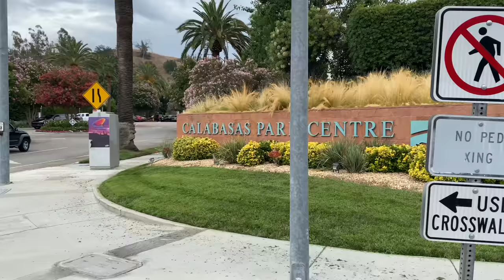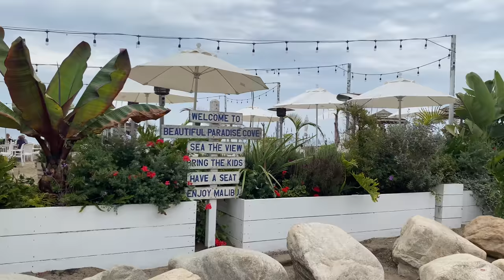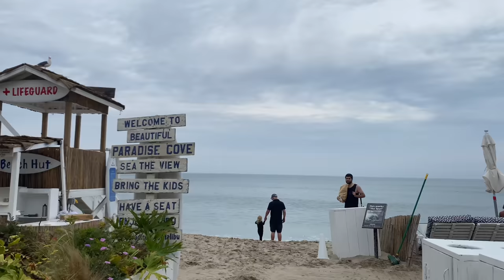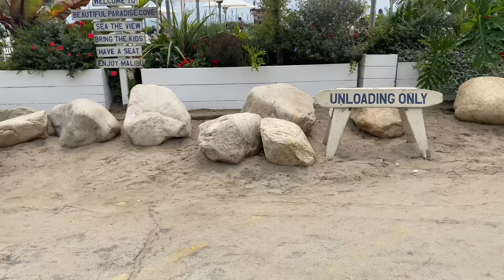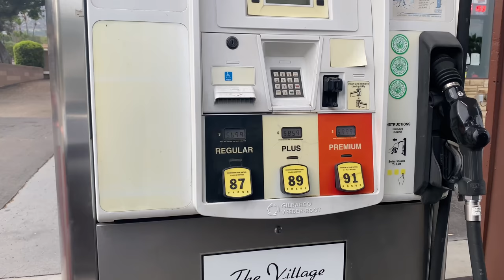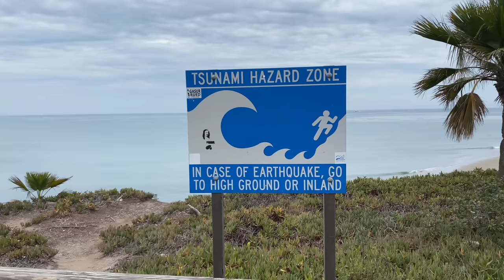MALIBU & SANTA BARBARA - világsztárok nyomában! Itt él Harry herceg és Ariana Grande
Los Angeles-től északra több település is arról ismert, hogy lakói között világsztárok vannak. Calabasas, Malibu és Montecito hegyekkel körbevett csendes utcáiban található pld. Harry herceg, Ariana Grande, Oprah, Ellen DeGeneres és Lady Gaga otthona. A helyi üzletekben teljesen természetes, hogy beugrik vásárolni Cindy Crawford vagy Charlie Sheen. Egészen Santa Barbara-ig autóztunk, hogy láthassuk ezeket a településeket, és megértsük, miért szeretnek itt elbújni a hírességek.

Craig Reever, Nadja Alsén - Take me out to California